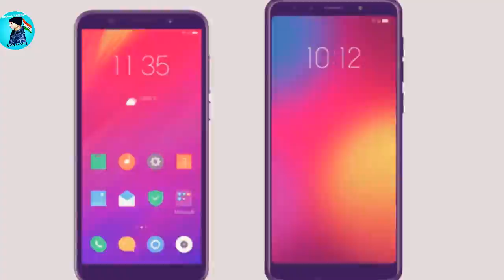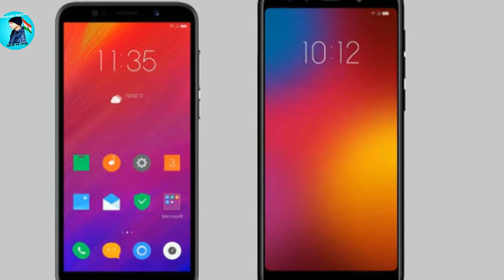Lenovo K9 और Lenovo A5 Best budget phone || Lenovo K9 और Lenovo A5 Review unboxing Hindi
Lenovo K9 और Lenovo A5 Aaj ham esi phone ke bare me baat krenge

Lenovo k9 Full review
Lenovo A5 Full review
Lenovo K9 and Lenovo A5 cheap phone